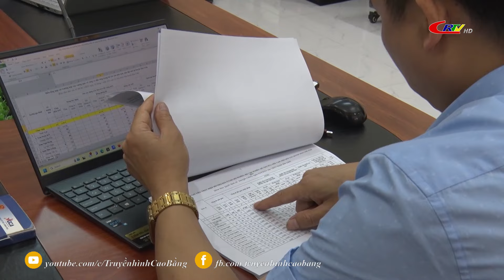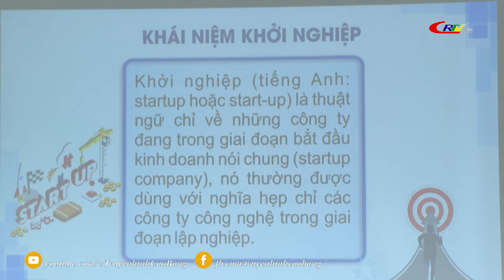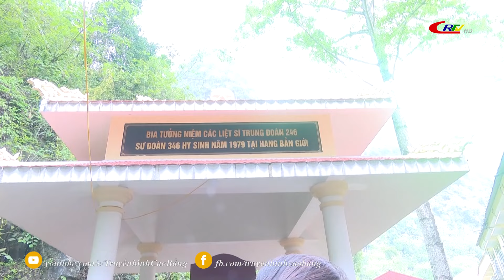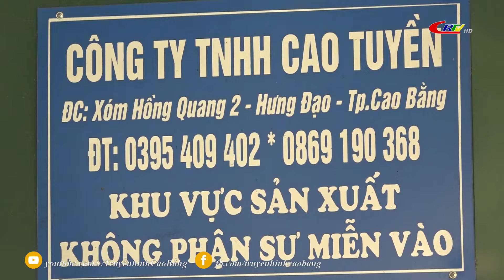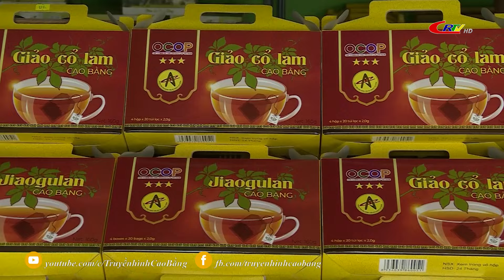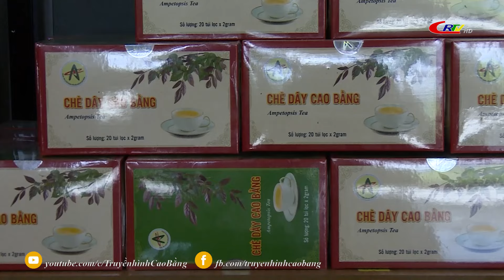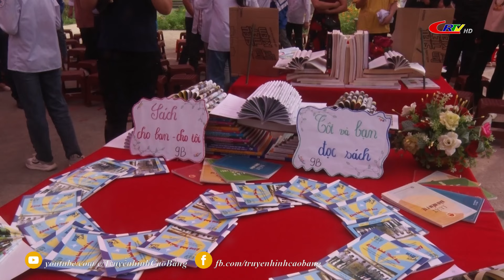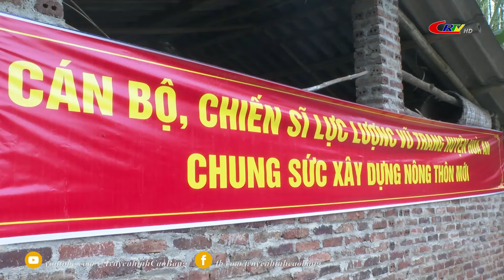Thời sự tối ngày 20/4/2024